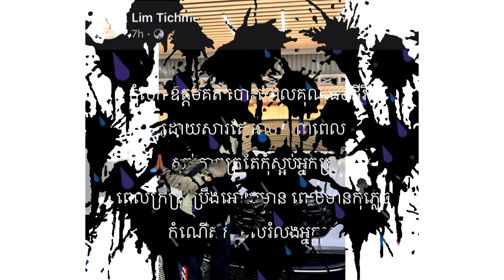លឹម តិចម៉េង និយាយពេលមានកុំភ្លេចកំណើត កុំមើលរំលងអ្នកក្រ ហ្វេនពេញចិត្តស្ដូក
សូមអធ្យាស្រ័យ

ចំពោះការមិនបានតប ខំមិនបានគ្រប់គ្នា

Ms Socheata